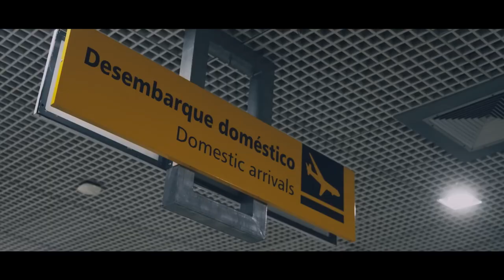Africa Twin | Aventura de Fábrica | Ep. 01: Descobrindo a Aventura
No primeiro episódio, nossos pilotos desembarcam em Manaus para visitar a fábrica da Honda e conhecer a Africa Twin 2023, que os acompanhará durante todo o percurso. A expedição começa no coração da Floresta Amazônica, prometendo muitas descobertas ao longo do caminho.

Honda Motos Brasil